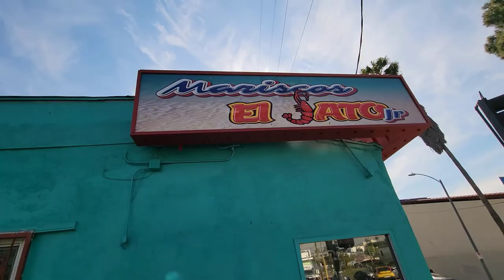Mariscos El Jato East LA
probando un poco de los mariscos deliciosos en el este de los angeles.
trying some delicious seafood in East Los Angeles
Spanish, with English subtitles